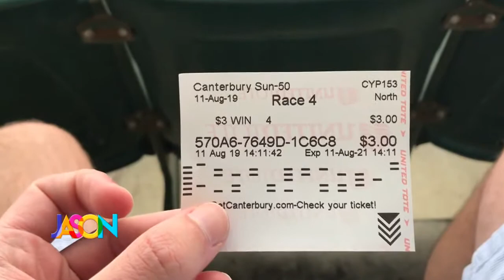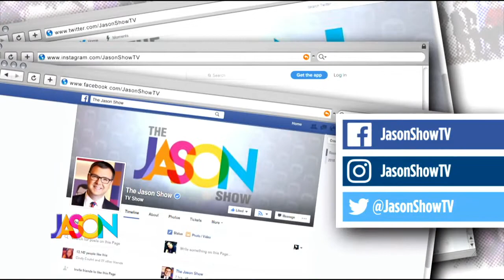Ted's Best Thing Ever: How to pick a winning horse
Producer Ted Johnsen shows us how to pick a winning horse at Canterbury Park.